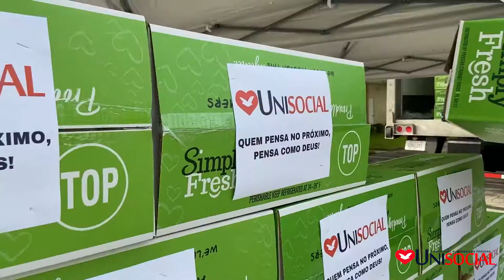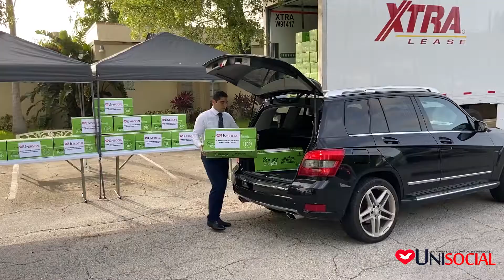DISTRIBUIÇÃO DE ALIMENTOS | POMPANO BEACH, FLORIDA | UNISOCIAL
Universal Brasil EUA